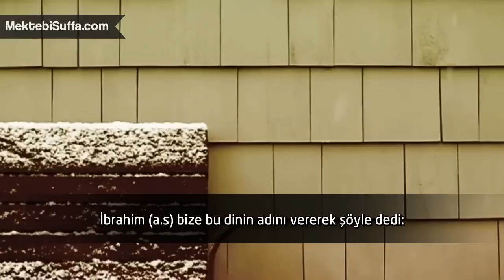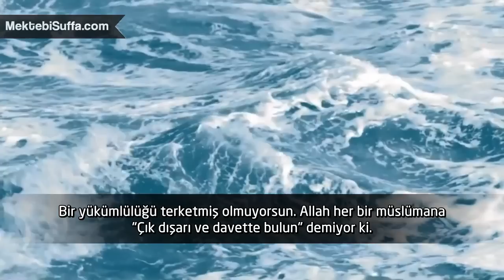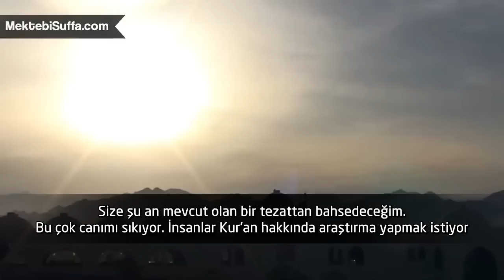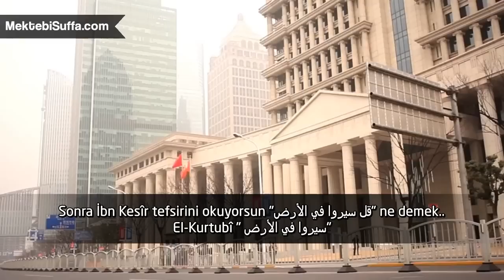Bir Müslüman, Davetçi Olmak Zorunda mı? [Nouman Ali Khan] [Türkçe Altyazılı]